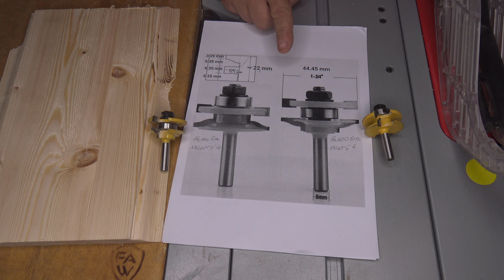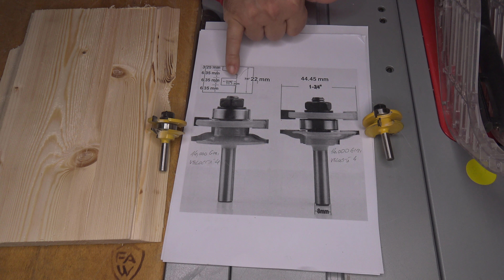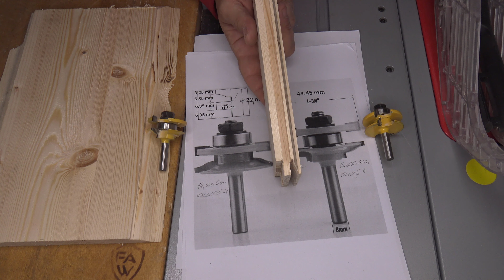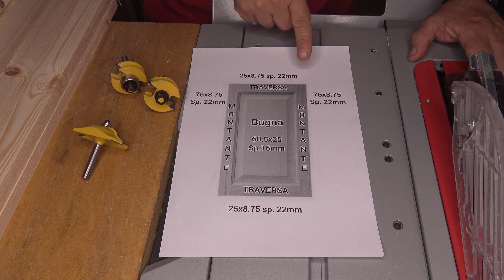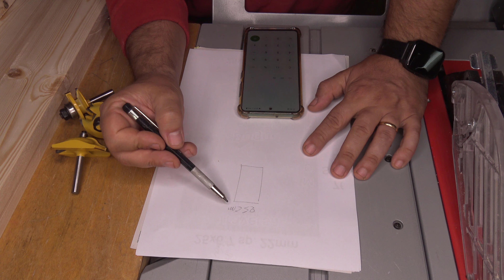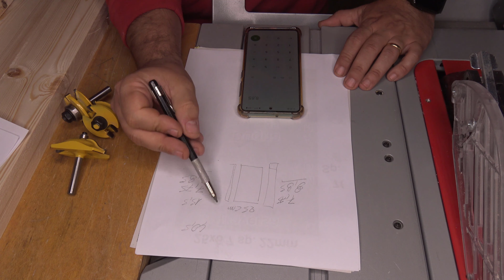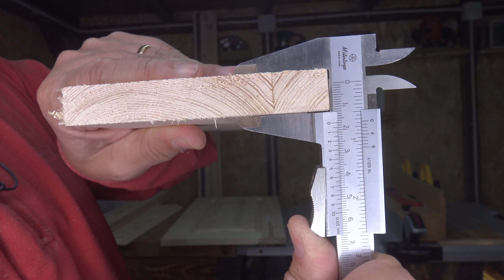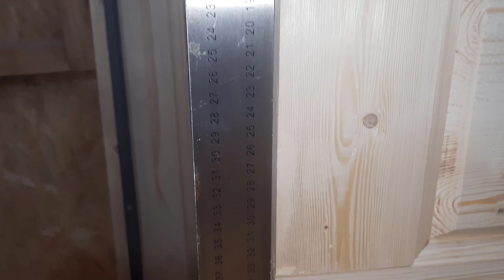antine in legno passo passo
TUTORIAL PASSO PASSO ALLA REALIZZAZIONE DI ANTINE IN LEGNO SU MISURA CON KIT FRESE PER ANTINE E FRESATRICE VERTICALE BOSCH 1400

ATTREZZI NEL MIO LAB.

➡️ BANCO SEGA BOSCH GTS 10 XC

➡️ SEGA CIRCOLARE EVOLUTIONS R185CCS

➡️ ASPIRA TRUCIOLI SCHEPPACH

➡️ PIALLA FILO SPESDORE COMPA 250/2

➡️ sega a nastro vidaxl 144014

➡️ tronatrice radiale parkside mpkz2000a1

➡️ fresatrice verticale 3 in 1 anesty

➡️Bosch Home and Garden 060326C800 ACE Fresatrice Verticale, 1400 W

➡️ sega circolare hychika cs-190c

➡️ avvitatore makita 8270D
nuovo modello

➡️ trapano makita HP1641

➡️ maschera anti gas

➡️ smerigliatrice angolare dewalts

➡️Levigatrice rotorbitale Dewalt DewdWe6423 Sandder eccentrico, giallo / nero

➡️ seghetto alternativo ginour

➡️ maschera per saldare devo

➡️ saldatrice a inverter tm

➡️ occhiali di protezione 3m

➡️ gattuccio einhell te-ap 1050

➡️ Compressore fiac 100 lit. ccs100-240
nuovo modello

➡️levigatrice a nastro powertek b58003

➡️ Mola da banco stayer ecl 150

➡️ TRAFORO EINHELL

                                     《《《《 pagina in aggiornamento 》》》》

SE VOLETE AIUTARMI A SOSTENERE IL CANALE O OFFRIRMI UN CAFFE LO POTETE FARE TRAMITE PAYPAL
link alla mia pagina influencer di amazon dove troverete i miei attrezzi e molto altro se acquistere da qui non avrete nessun costo aggiuntivo, è solo un altro modo che avete per far crescere il canale.